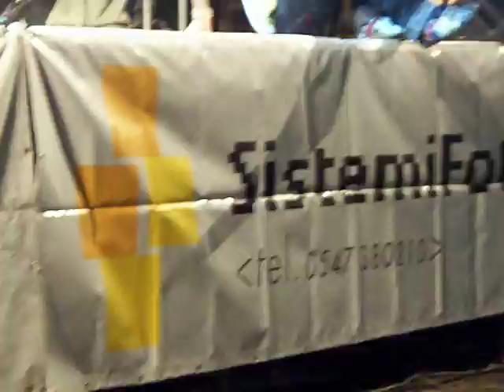studio delta live 2008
RSD live 08 a cesena